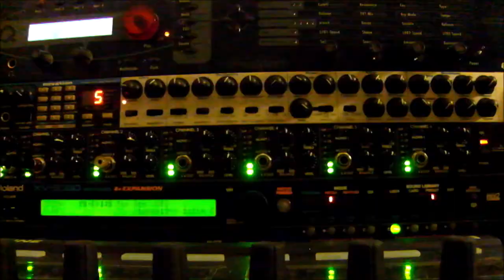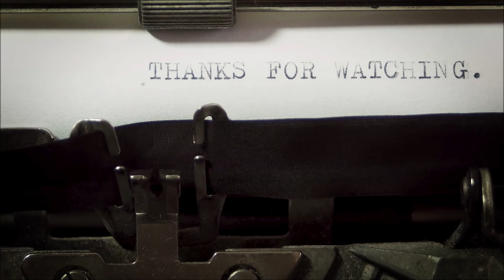Maybe tomorrow...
Registered and protected work 2022.10
(first version recorded in 2010)
Music composed by Laurent Beugnies

Unlicensed videos:

1. ((noise intro)) Luis Quintero - Pexels
2. ((noise intro)) Free Creative Stuff - Pexels
3. ((No signal)) Seb Agora - Pixabay
4. ((Artifacts 23761)) Oleg Gamulinskiy - Pixabay
5. ((Benches)):
Andreas - Pixabay
Christian Bodhi - Pixabay
jeung kim - Pixabay
Kmeel Stock - Pixabay
Matthias Groeneveld - Pixabay
Nicky - Pixabay
Abraham Braun - Pexels
6. ((typewriter)) Miguel Á. Padriñán - Pexels